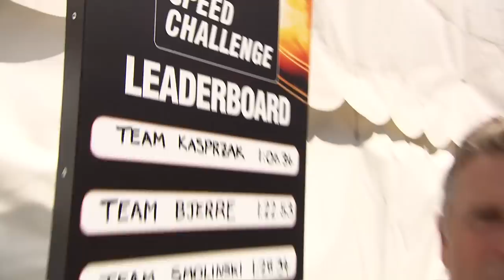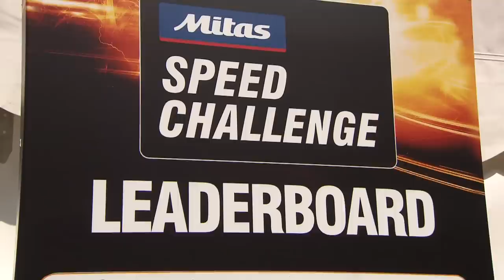Team Ward v Team Pedersen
In our pre-Danish FIM Speedway Grand Prix Mitas Speed Challenge, Darcy Ward's crew face off with Nicki Pedersen's to see who can turn a tyre and refuel their bikes the fastest. The race is on ...